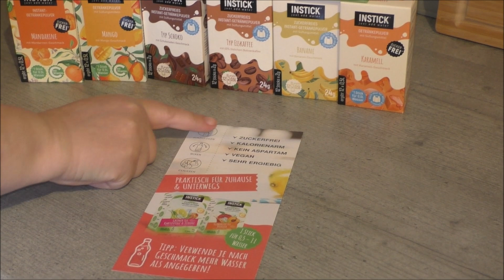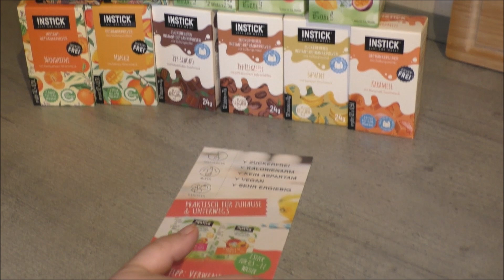Instick Getränkepulver - wir testen verschiedene Sorten für Milch, Wasser und Tee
Heute probieren wir ein neues Getränkepulver aus. Instick ist einfach anzurühren und schmeckt super lecker.